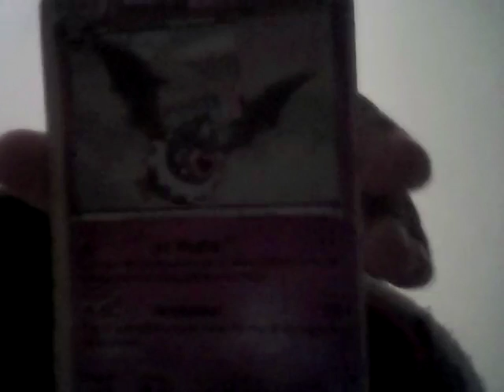Primeiro bloco do canal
Vai ser um vlog